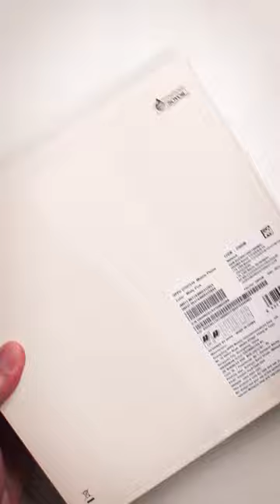Flex your style with the OPPO Find N3 Flip today for RM65/month with Celcom MEGA! 📱😍